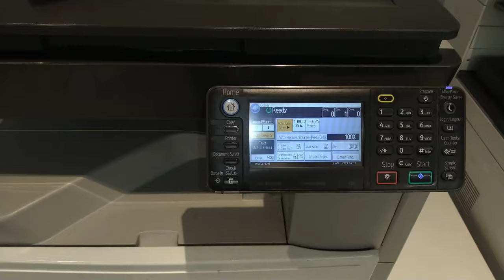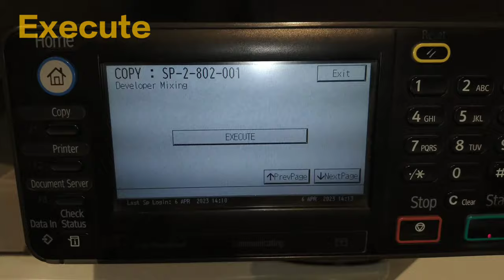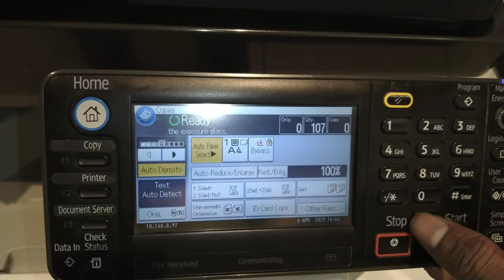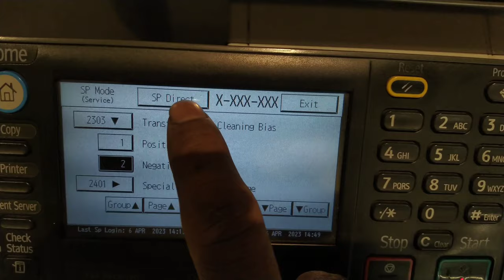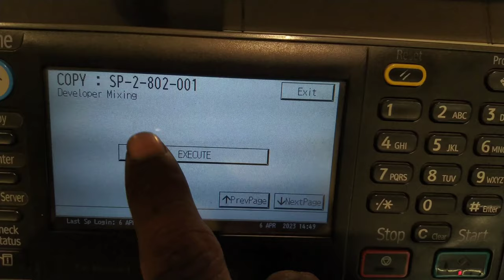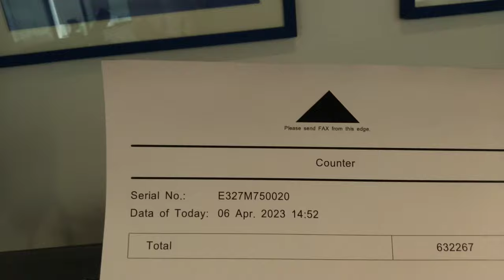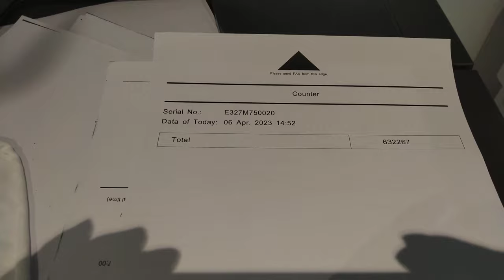How to fix Black shade on background of full page in Ricoh MP 2001sp, 2501sp, 301sp. Drum unit clean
To fix Black shade
please follow the instruments of this video.
if not solved,  need to replace Developer.